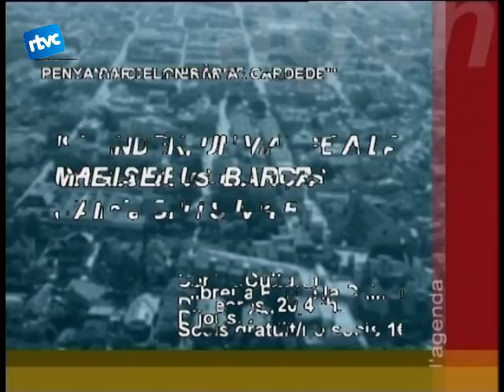08 Es presenta la fira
A les setmanes prèvies a la fira de Sant Isidre, que ja sacosta, el revombori cultural comença a bullir. Us ho resumim a lagenda.